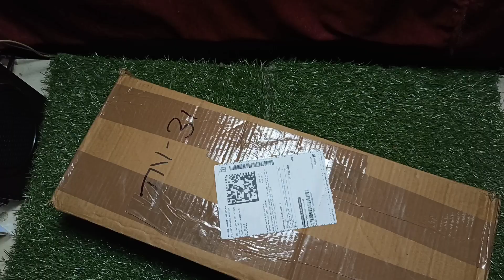இந்த Beero நல்லாருக்கே | Portable wardrobe review tamil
In this video i explained about portable wardrobe review in tamil 2022,youtube Tips 2022 Tamil also how to get more views on youtube 2022.

BEST YOUTUBE GADGETS :👇
1.Best Camera👇
Sony Digital Vlog Camera ZV 1

2.Best Action Camera👇
IZI ONE 5K Ultra HD 48MP

3.External Mic 👇
Boya By-MM1 ShotGun Mic

4.BOYA BY M1 Wired Mic 👇

5.Best Tripod
AmazonBasics 60-Inch Lightweight Tripod with Bag

6.Gimbal
DJI OM 4 SE - Handheld 3-Axis Smartphone Gimbal